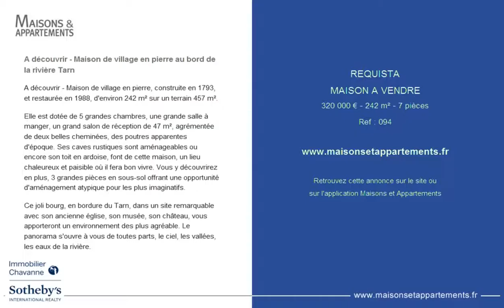REQUISTA - MAISON A VENDRE - 320 000 € - 242 m² - 7 pièces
Référence : 094

A découvrir - Maison de village en pierre au bord de la rivière Tarn
A découvrir - Maison de village en pierre, construite en 1793, et restaurée en 1988, d'environ 242 m² sur un terrain 457 m².

Elle est dotée de 5 grandes chambres, une grande salle à manger, un grand salon de réception de 47 m², agrémentée de deux belles cheminées, des poutres apparentes d'époque. Ses caves rustiques sont aménageables ou encore son toit en ardoise, font de cette maison, un lieu chaleureux et paisible où il fera bon vivre. Vous y découvrirez en plus, 3 grandes pièces en sous-sol offrant une opportunité d'aménagement atypique pour les plus imaginatifs.

Ce joli bourg, en bordure du Tarn, dans un site remarquable avec son ancienne église, son musée, son château, vous apporteront un environnement des plus agréable. Le panorama s'ouvre à vous de toutes parts, le ciel, les vallées, les eaux de la rivière.